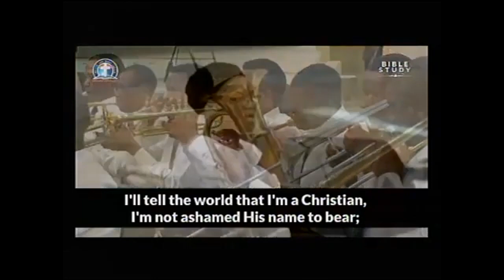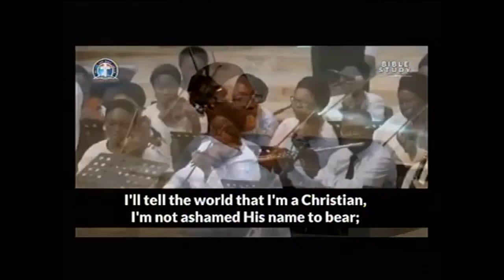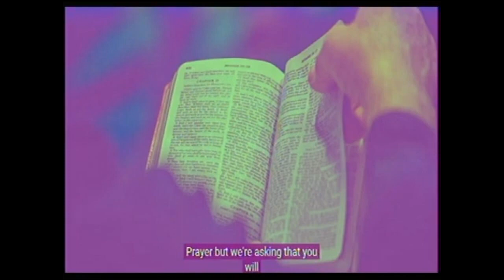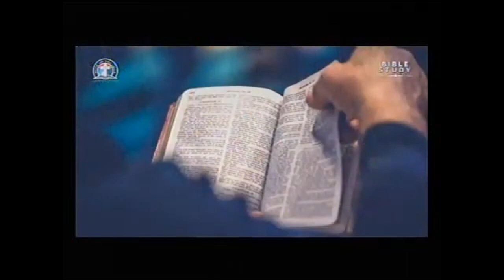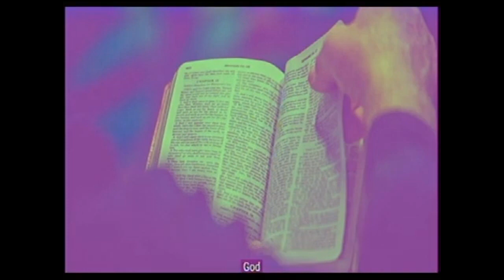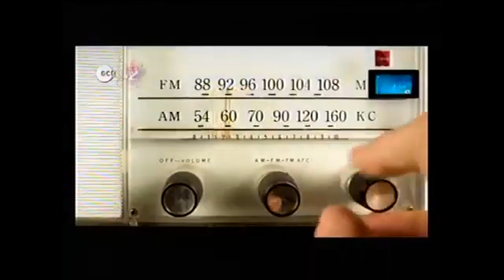DEEPER LIFE BIBLE CHURCH CHARLOTTESVILLE MBS OF 061223